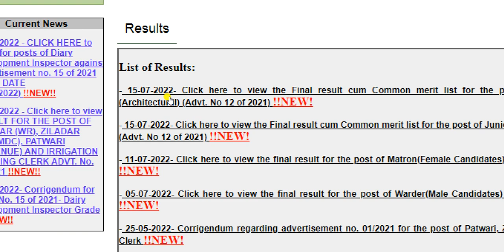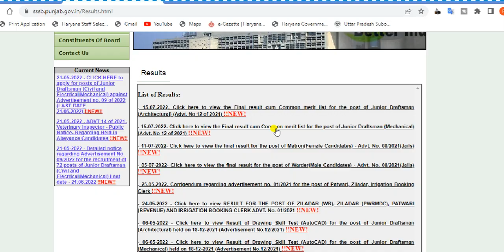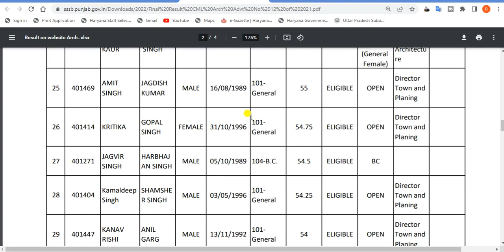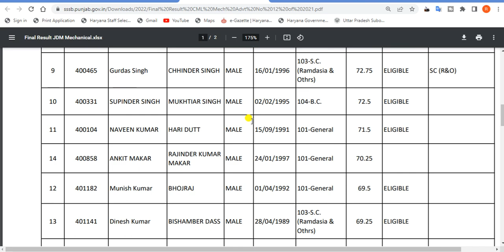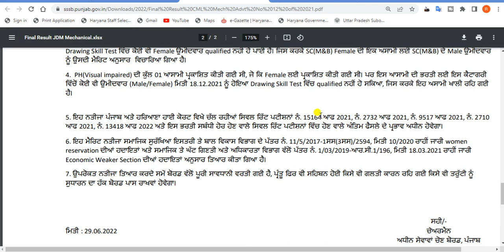PSSSB Junior Draftsman (Architectural,(Mechanical) result & cutoff marks 2022.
In this video, we'll discuss How to download PSSSB Junior Draftsman (Architectural,(Mechanical) result & cutoff marks 2022.

TAGS.